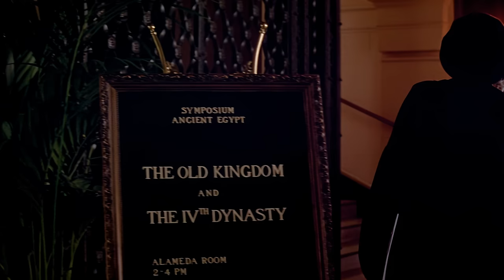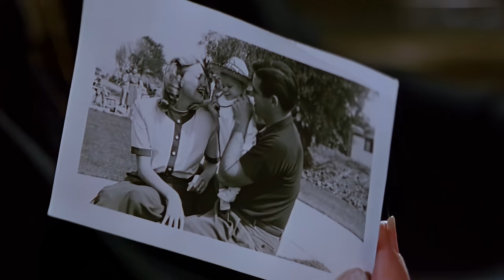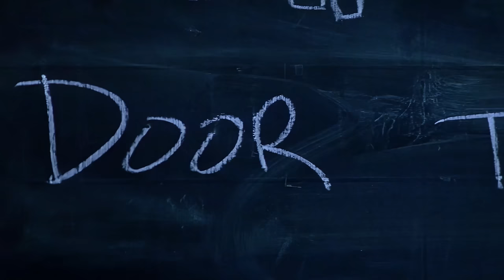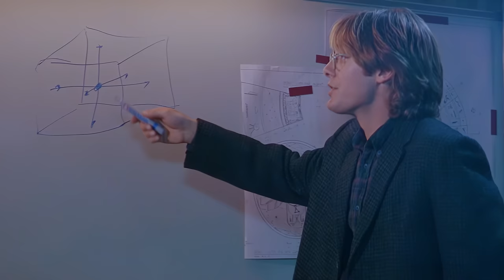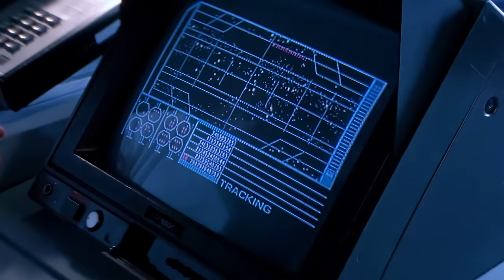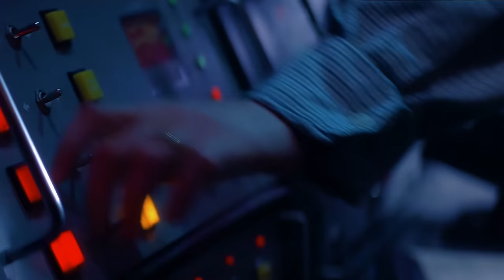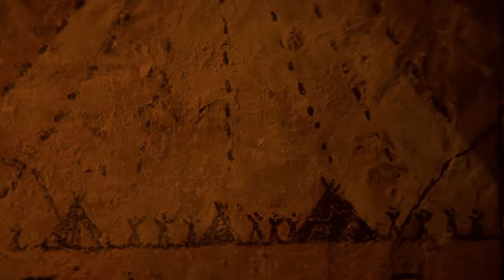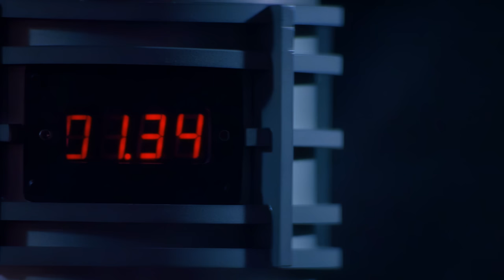People Travel To Another Galaxy And Face Egyptian Deities, Who Want To Kill Them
Hey there! I'm MrRecapFromYouTube! Today, I'm gonna recap the movie Stargate (1994).

Dr Daniel Jackson is asked to decode an old hieroglyph in a military facility by a mysterious woman. He discovers important information about the device, which was found during an expedition in Egypt.

Cast:
James Spader: Daniel Jackson
Kurt Russell: Jack O'Neill
Mili Avital: Sha'uri
Jaye Davidson: Ra
Alexis Cruz: Skaara
Erick Avari: Kasuf
Djimon Hounsou: Horus
John Diehl: Charles Kawalsky
Leon Rippy: Major General West
Viveca Lindfors: Catherine Langford
French Stewart: Lieutenant Ferretti
Derek Webster: Brown